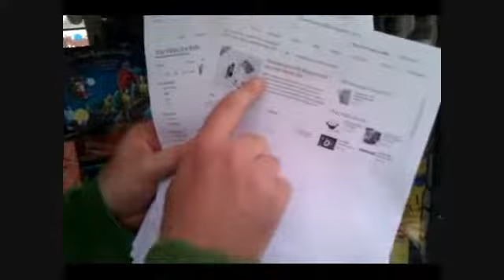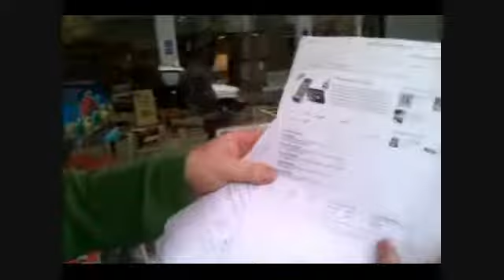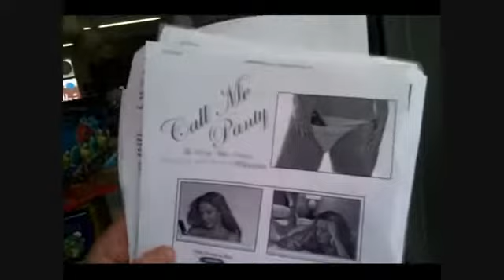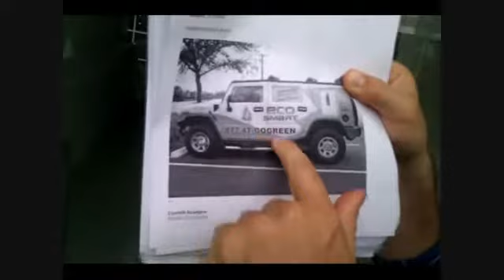Square Show December 2010 Christmas Edition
The special Xmas edition of the Square Show hosted by Green Guy and Blue Guy.